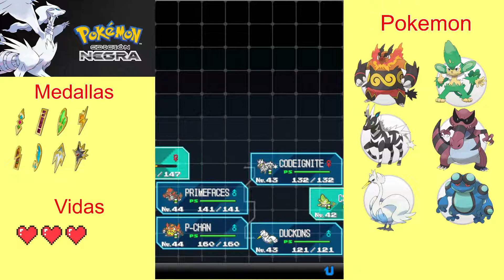Pokemon Negro HardLocke: Spring ahora es Spring Boot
- Sólo puedo perder 10 pokemon
- SI un pokemon muere, se mete en la caja o se suelta.
-La única excepción a esta regla es si es el único pokemon que puede aprender una MO, en este caso se puede llevar pero no puede combatir
-Sólo se pueden utilizar pociones y antidotos, fuera de combate o sólo si el entrenador usa un objeto curativo.
-Sólo se puede atrapar el primer pokemon de ruta/zona. Si ya se tenía (o es una preevolución o postevolución) se puede atrapar el siguiente.
-Si se muere el primer pokemon de ruta, os quedaís sin pokemon en esa ruta.
-El nivel máximo que se puede utilizar en los gimnasios, es el nivel del pokemon más fuerte del lider (ejemplo en el gym de Brock, el limite sería nivel 14).
- El nivel máximo en la liga pokemon es el nivel medio entre el pokemon más debil y el pokemon más fuerte (por ejemplo si el pokemon más debil es 50 y el más fuerte 60, el nivel máximo es 55)